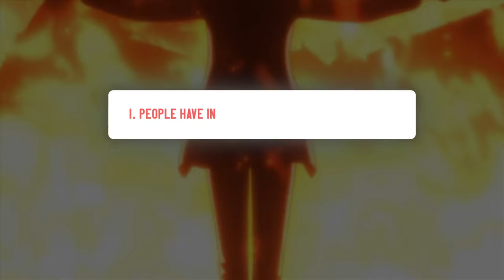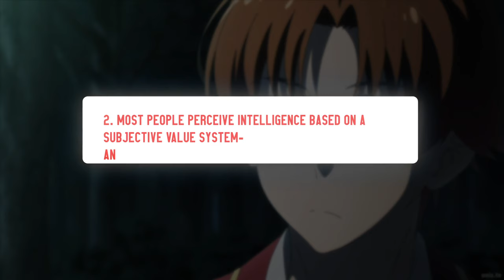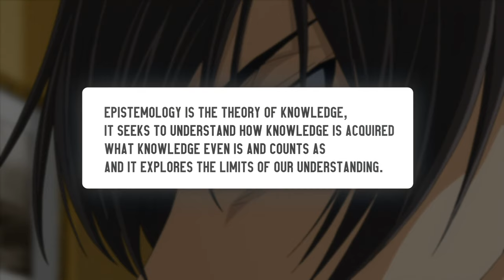The ULTIMATE Scaling Guide- An Introduction to Intelligence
A voiceover part 1 guide on how to understand, interpret, and quantify a character's intelligence. This guide is all about understanding intellect in its most fundamental sense and the different problems we human beings have regarding the literature on intelligence. I also discuss the basics, so people have a rough idea of how to scale. I also use real-life sceneries, perspectives, and possible dilemmas that hinder our basis of intellect.